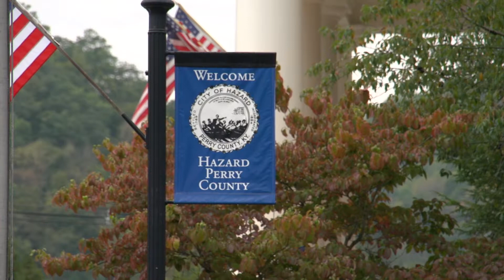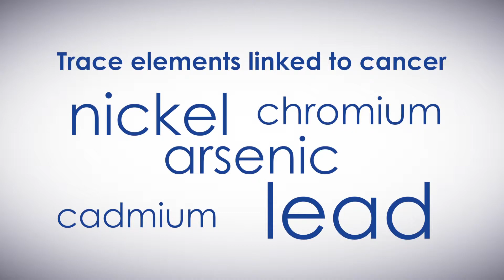UK is Tracing Lung Cancer in Appalachian Kentucky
In 2011, the Department of Defense awarded University of Kentucky Markey Cancer Center researcher Susanne Arnold a three-year grant to study potential environmental reasons for the high lung cancer rates in Eastern Kentucky. She is looking at exposure to trace elements (some of which are known carcinogens like arsenic, cadmium, chromium, nickel, and lead) through samples of water and soil, hair, blood, urine, and toenails.